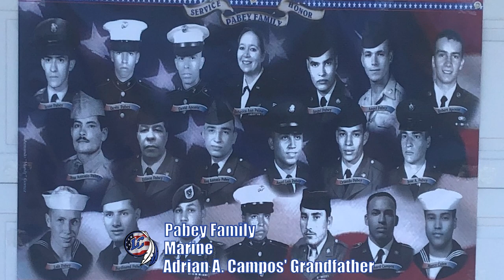Lake Central High School's 2021 Veterans Day Tribute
Happy Veterans Day to all the veterans of our LCHS family!